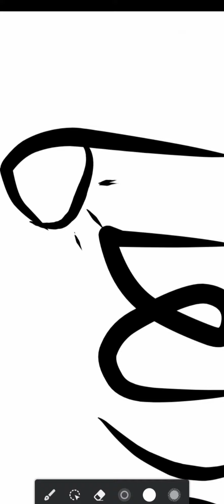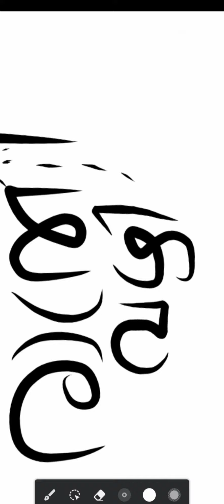night time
ooru chutti